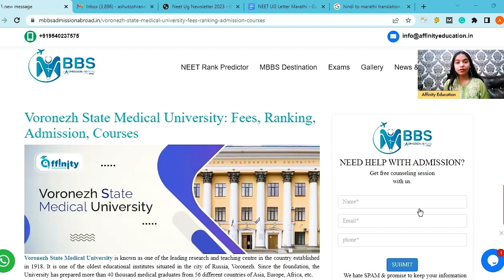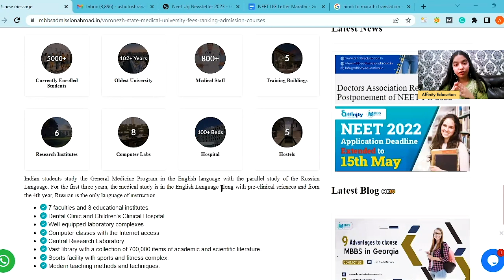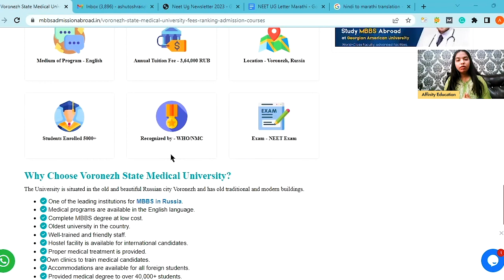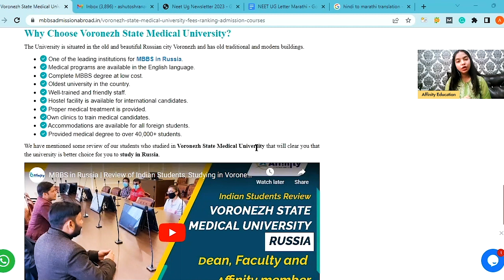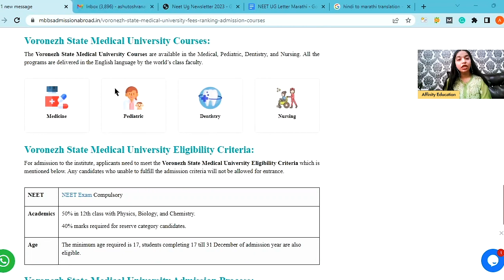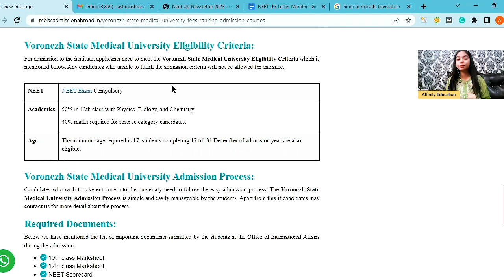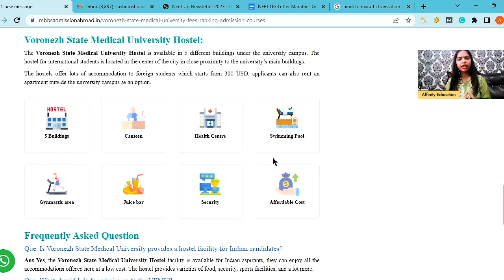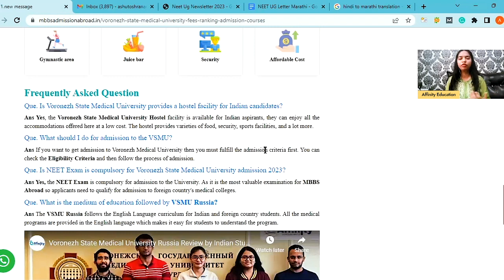Why Voronezh State Medical University is the Best Place to Study Medicine?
Are you looking for an affordable yet high-quality medical education? Look no further than Voronezh State Medical University. Established in 1918, this oldest university located in Voronezh, Russia is one of the top medical universities in the country with a reputation for excellence in teaching and research. The university offers a general medicine program in English, making it an ideal choice for international students.

In this video, we will give you a comprehensive guide to Voronezh State Medical University. We will discuss its ranking, fees, admission process, and available courses, along with the reasons why it is the best place to study medicine. You will also get to hear from our students who have completed their medical education at Voronezh State Medical University.

Don't miss this opportunity to discover Voronezh State Medical University and take the first step towards your dream career in medicine.

About Affinity Education-

Affinity Education is the leading educational adviser for more than 12 years. We are located in various Cities of the country lncluding Noida, Pune, Patna, Kolkata, Indore, Dehradun, and Chennai. We are like a bridge between aspiring students and reputed universities of India and the world. Students who are planning to get admission in Engineering, Management, and Medical courses will get free counseling and complete admission assistance.